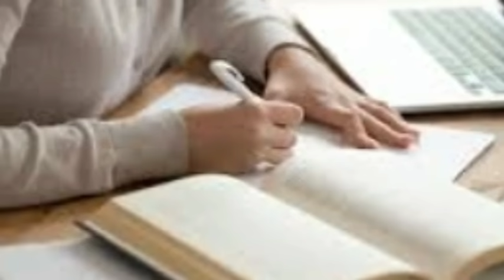boro news l big Breaking news l Zomato l Swiggy l ICC World Test Championship l cricket news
Zomato
Swiggy